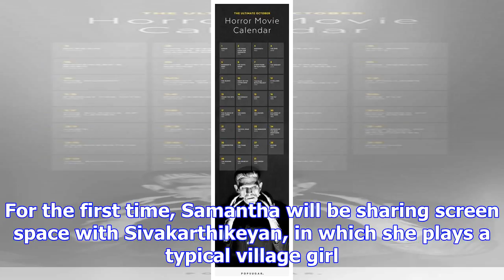Sivakarthikeyan, samantha ruth prabhu resume shooting for ponram’s film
By: Express Web Desk | Bengaluru | Published. November 20, 2017 6:29 pm Sivakarthikeyan and Samantha...